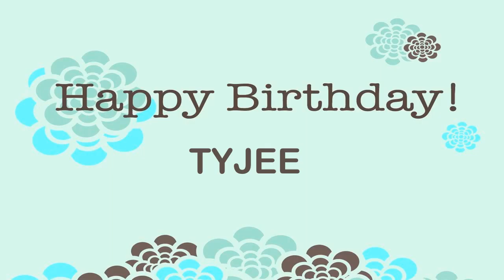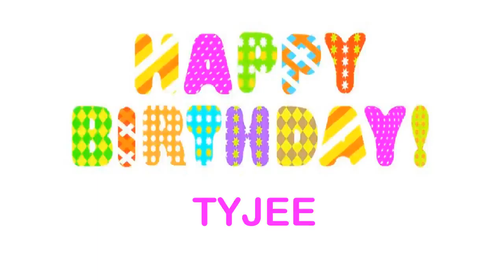Tyjee Wishes & Mensajes - Happy Birthday